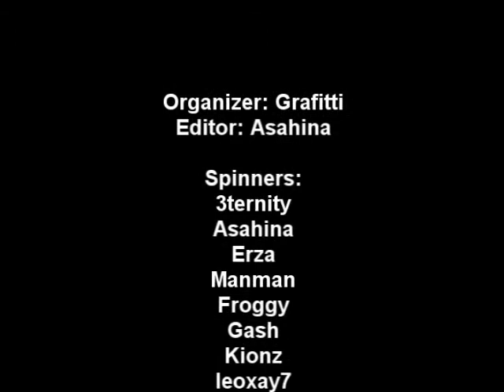TINYCHAT EXPRESS SC CV.wmv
by graf